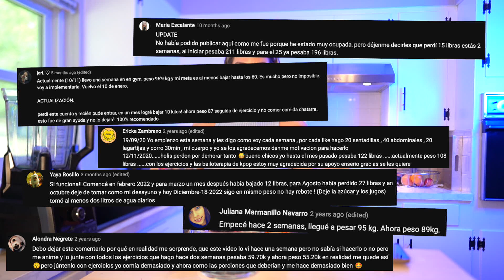*Info Actualizada*Le llaman La Chupa GRASA Natural 👀 Te Adelgaza RÁPIDO!!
Este Video Trata de una Bebida que Le llaman La Chupa GRASA Natural 👀 Te Adelgaza RÁPIDO Si la Tomas 2 VECES al día eso dicen, y puede ser posible pero lo tienes que hacer bien. En este UPDATE! En este video  te comparto el método correcto para que esta bebida quema grasa verdaderamente te haga bajar de peso. Esta Técnica te puede ayudar a bajar de peso muy rápido si lo haces correctamente.

La Receta de esta Bebida Quema Grasa es
1 Taza de avena
3 tazas de agua
licuar por un minuto y listo

Este es mi propio entrenamiento personal y puede no ser adecuado para usted. Se recomienda encarecidamente que consulte con su médico antes de comenzar cualquier programa de ejercicios. Al participar en este ejercicio o programa de ejercicios, acepta que lo hace bajo su propio riesgo.